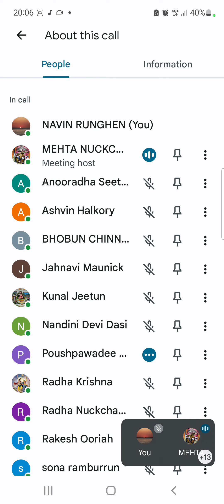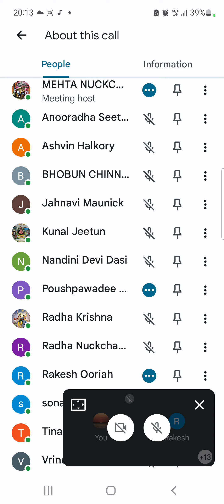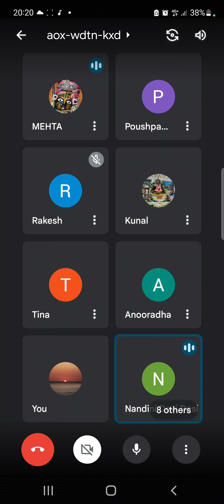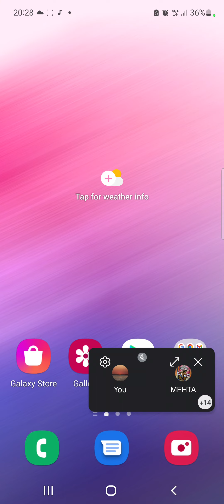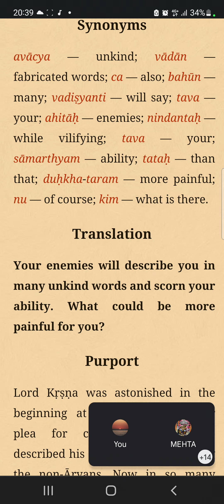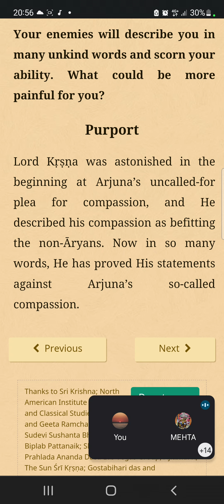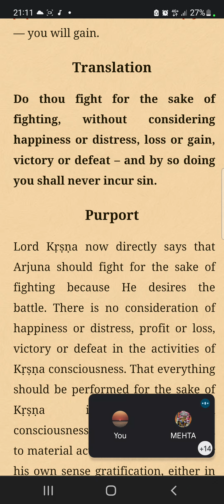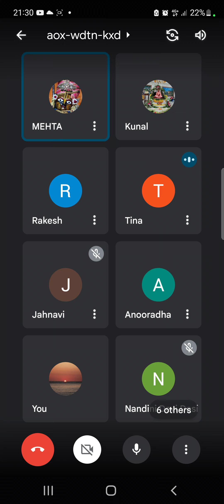bhagavat gita chp 2 tx 34-38